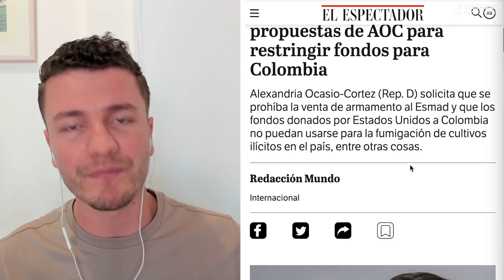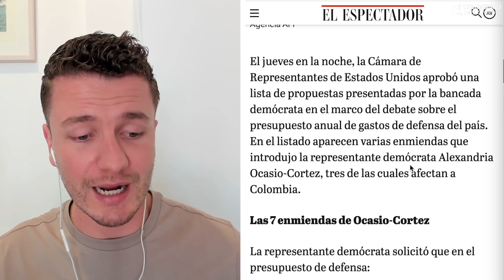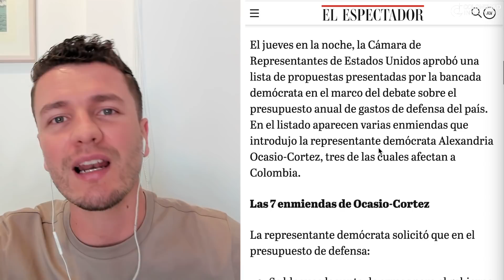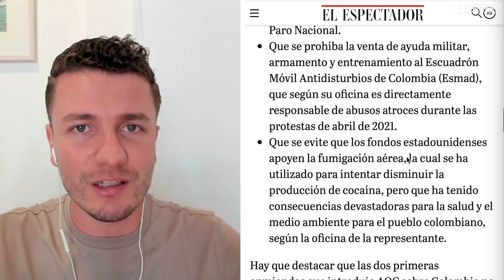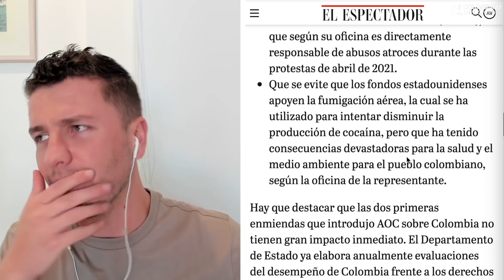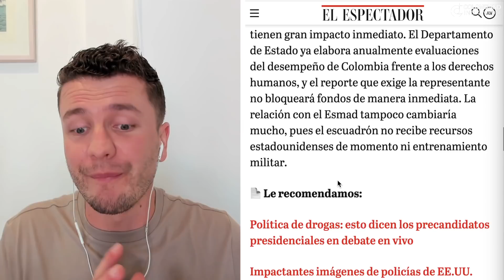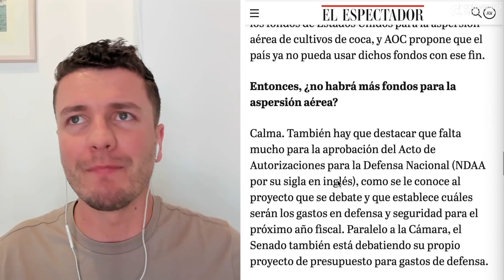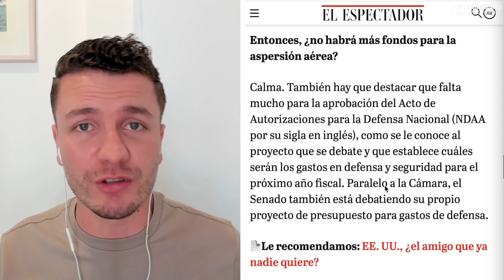URGENTE! DURO G0LP3 A URIBISMO DESDE CONGRESO DE EEUU. APRUEBAN NO DARLES PLATA A ESM4D Y GLIF0S4T0